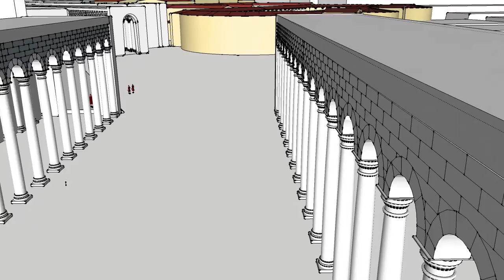Leptis Magna Nymphaeum + Hadrianic Baths